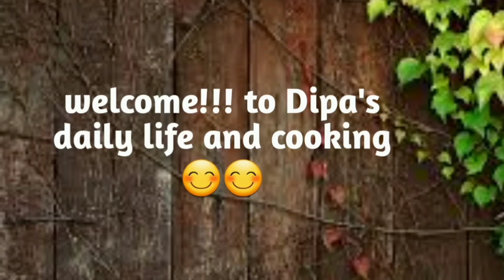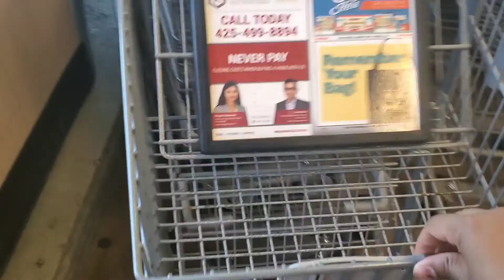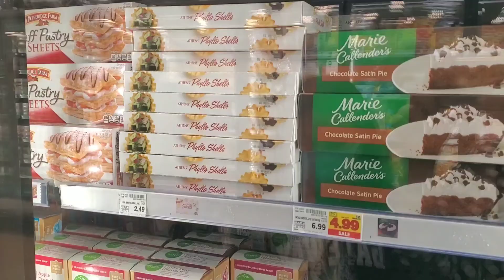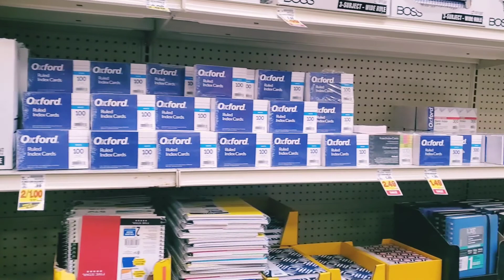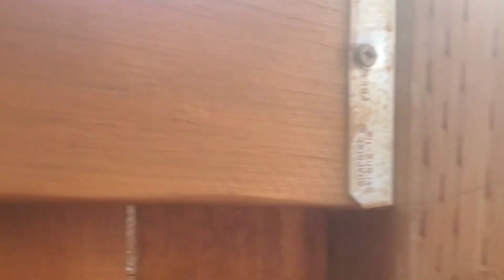School supplies haul| starting hindi vlog| yummy foods made by hubby |Thursday vlog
hindi vlog#